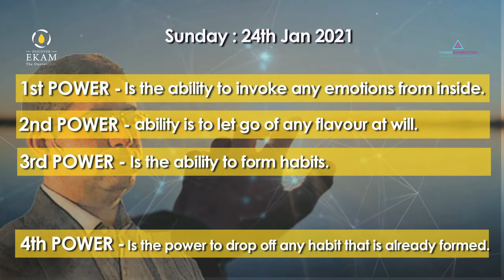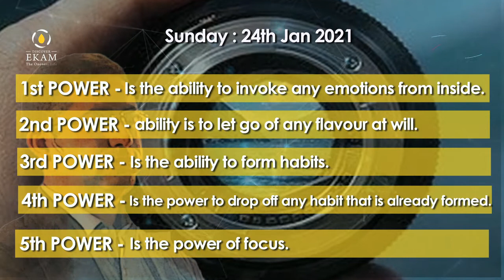Discover Ekam Promo 24th Jan 2021 - 5 Fantastic Siddhi's